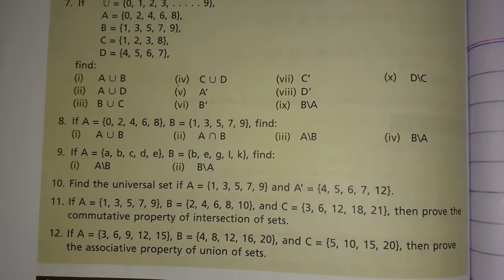7 New Countdown Second Edition | Oxford | Exercise 1 | Question No. 7 | Class 7 | Sets Operations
How to solve complement of a set?
How to solve complement of combined sets?